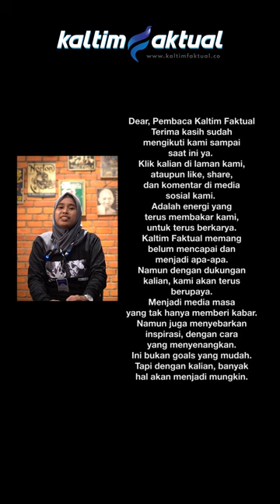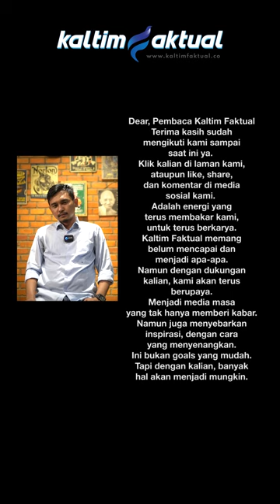Makin As1k Bareng Kaltim Faktual makinas1k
Hidup lagi berat-beratnya, malah kerja di kantor yang ngeselin kaya gini. Yaudahlah, dias1kin aja.